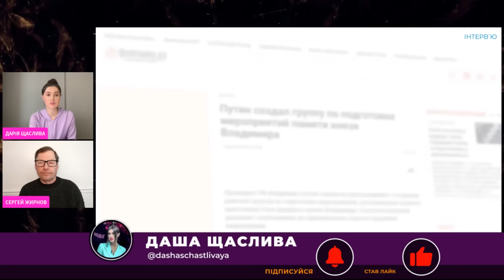⚡️ЖИРНОВ: на інавгурації путіна сталося ОДРАЗУ ТРИ КОНФУЗИ! Церемонію ЗМІНИЛИ в останній момент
Інавгурація путіна пішла не за планом. На камери потрапили десятки незручних ситуацій. З Гундяєвим стався конфуз. А в цей час мережу підірвали відео з палацу путіна. Про все у новому інтерв'ю з Сергієм Жирновим